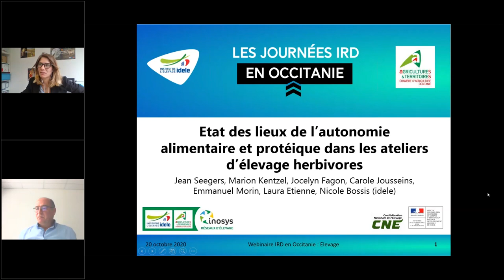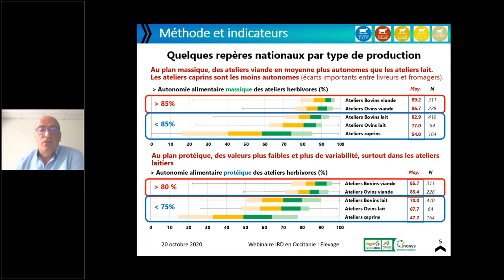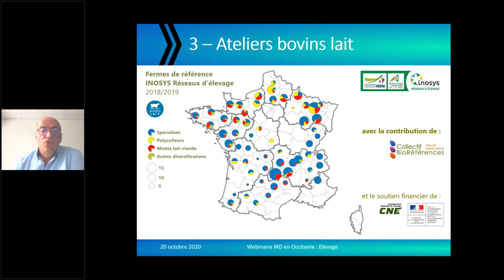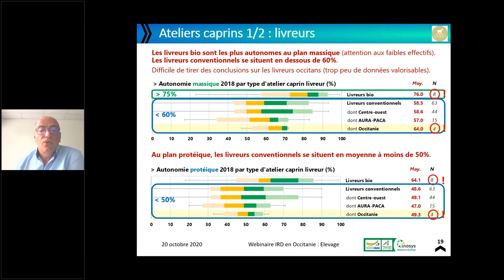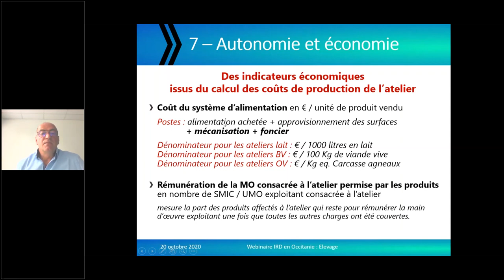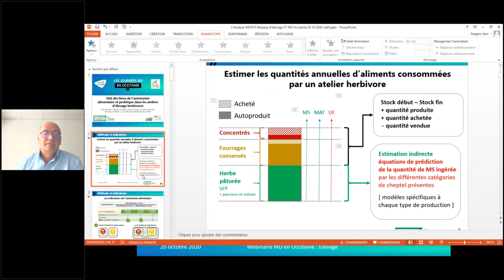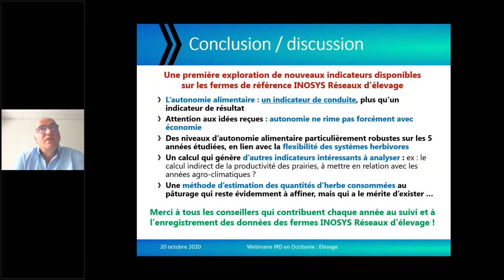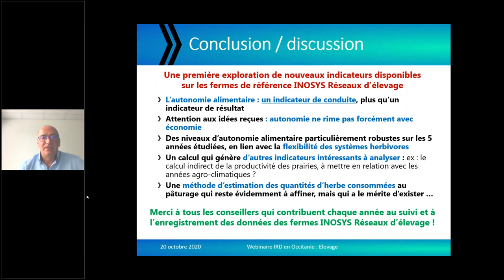Webinaire IRD Elevage 2020 - Etat des lieux : autonomie alimentaire et protéique en élevage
Autonomie alimentaire et protéique en Occitanie :

Etat des lieux établi à partir de l’analyse des données du dispositif INOSYS Réseaux d’élevage.
Intervenant : Jean Seegers (IDELE)